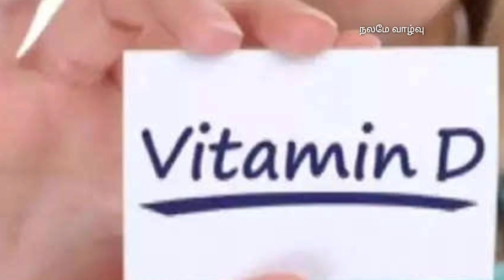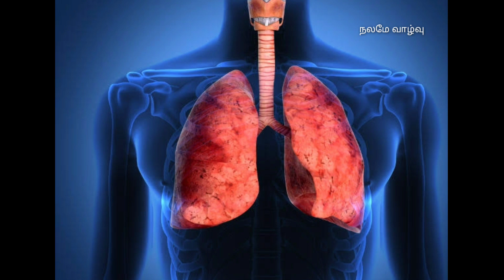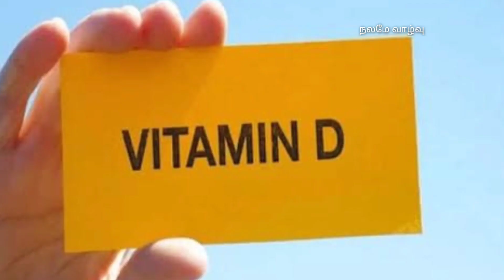வைட்டமின் டி குறைபாட்டின் அறிகுறிகள்! !!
vitamin D symtoms